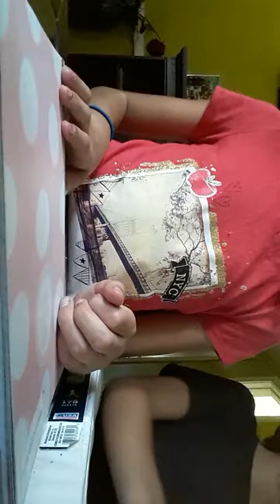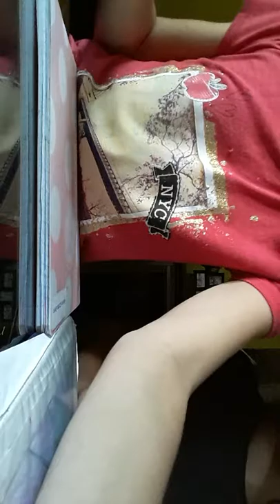Our slime collection